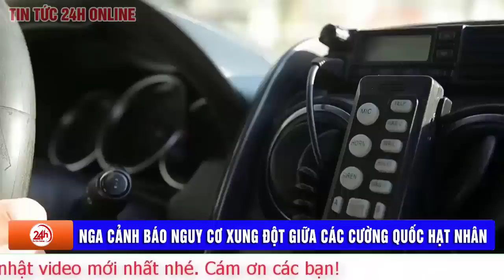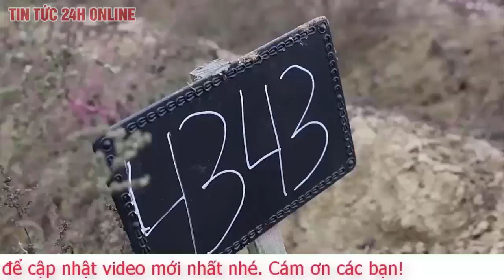Cập nhật Nga tấn công Ukraine tối 27/12: UAV Ukraine phá hủy siêu tăng “sát thủ chiến trường” Nga?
Nghi vấn siêu tăng "sát thủ chiến trường của Nga" bị UAV Ukraine bắn cháy
Những hình ảnh được đăng tải trên mạng xã hội cho thấy một xe tăng T-90M của Nga đã bị phá hủy ở Ukraine.
Nghi vấn siêu tăng sát thủ chiến trường của Nga bị UAV Ukraine bắn cháy - 1
Siêu tăng T-90M của Nga nghi bị bắn cháy ở Ukraine (Ảnh: mil.in.ua).

Những hình ảnh trên mạng xã hội cho thấy một xe tăng chiến đấu chủ lực hiện đại T-90M của Nga đã bị phá hủy tại Ukraine bởi mìn chống tăng và máy bay không người lái (UAV) của Ukraine.

Theo trang mil.in.ua, xích của chiếc xe tăng này đã bị đứt, dẫn đến mất khả năng di chuyển sau khi trúng mìn chống tăng của quân đội Ukraine. Sau đó, vào ban đêm, các UAV của Ukaine đã dội một trận "mưa" lựu đạn chống tăng RKG-3 xuống chiếc xe tăng xấu số, khiến nó phát nổ và bốc cháy dữ dội. Hình ảnh thu được sau vụ tấn công cho thấy tháp pháo của xe tăng đã bị sức ép của vụ nổ thổi bay.

Vị trí chi tiết cũng như thời gian của vụ tập kích trên hiện chưa được công bố. Bộ Quốc phòng Nga cũng chưa lên tiếng bình luận về thông tin trên.

Được phát triển bởi phòng thiết kế chế tạo máy vận tải Urals, T-90M "Proryv" là phiên bản cải tiến uy lực của dòng xe tăng T-90 chủ lực của quân đội Nga. Xe tăng này sử dụng một động cơ diesel mạnh mẽ cho phép nó di chuyển với tốc độ lên tới 72km/h.

Xe tăng T-90M được trang bị pháo cỡ nòng 125mm có thể bắn những loại đạn cực mạnh và cả tên lửa có khả năng tiêu diệt xe tăng đối phương ở cự ly tới 5 km. Hệ thống quan sát đa kênh mới cho phép xe tăng sử dụng vũ khí trang bị vào bất kỳ thời điểm nào trong ngày. Ngoài ra, khả năng trao đổi dữ liệu với các phương tiện chiến đấu khác trong thời gian thực là một trong những lợi thế chính của xe tăng T-90M Proryv, khiến cho nó được đặt mệnh danh "bất khả chiến bại".